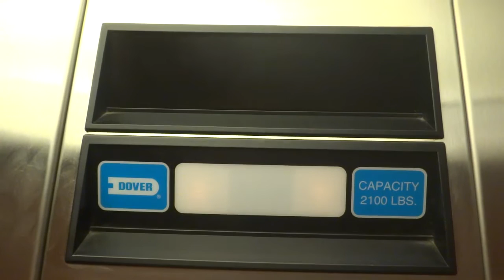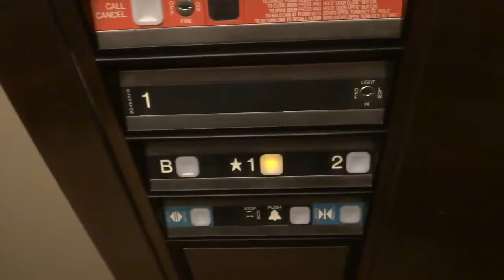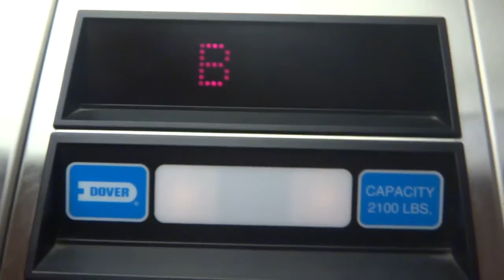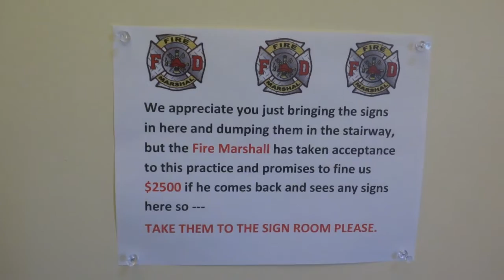Very Nice Dover Hydraulic Elevator @ 1910 William St. Fredericksburg, VA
Like most Dover elevators, this one runs fantastically.